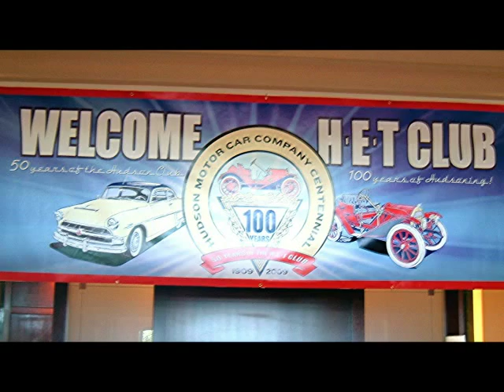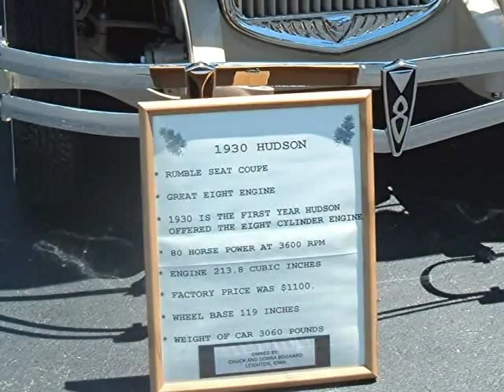100 Years of Hudson Motor Cars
2009 Hudson-Essex-Terraplane Centennial Meet - Pontiac, Michigan - Part 1 of 3